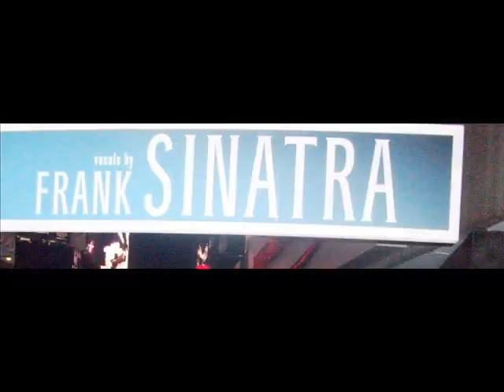SN-K (223 CREW) "freestyle" I'M ILL on the MIC Like Mike with a Ball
I'M ILL MOTHER FUCKA
I'M STILL DAT NIGGA, THE BEST OF MY CITY
NO DEAL MOTHER FUCKA
JUST CHILL IN THE STUDIO, MY BROTHER PRODUCE ME
4 REAL MOTHER FUCKA
I KILL ALL YOU SUCKERS NO MATCH FOR ME LYRICLY
STILL MOTHER FUCKA
I'M ILL ON THE MIC, LIKE MIKE WITH A BALL
BIG BALLA GIRLS TRY TO HOLLA IN THE MALL
I DON'T HOLD BACK, NO, ALL I DO IS FUCK'EM ALL
I'M ILL LIKE DAT GIRL FROM THE FUGEES (LAUREN HILL)
GOT THEM NIGGAZ WANDERING LIKE "WHO'S THIIIISSSS"
SHOT NIGGAZ WITH MY RIMES, LIKE A OOZYYYYYY
I'M A STAR IN THE STREET LIKE LIL'BOOZIIIIII
THE LAST GIRL DAT I FUCK NAME IS SOOZIIIII (LOL)
I'M ILL COZ MY LIFE IS A MOVIE
JUST CHILL, IF YOU TEST ME YOU LOOSING
THE ONLY ONE DAT THE PUBLIC BE SHOOSING. BRAAA!